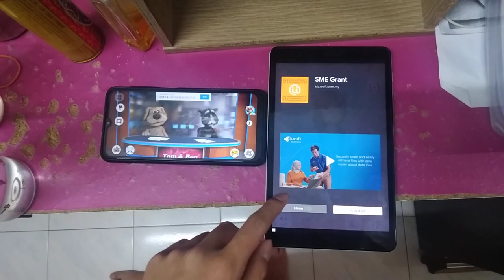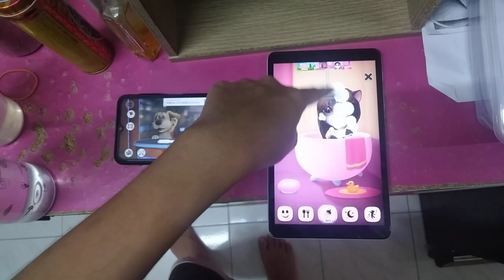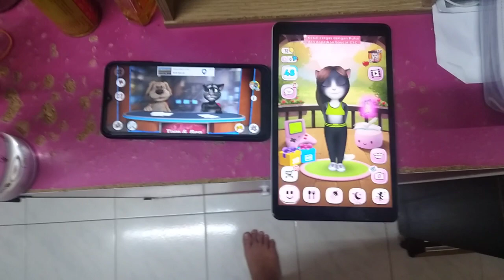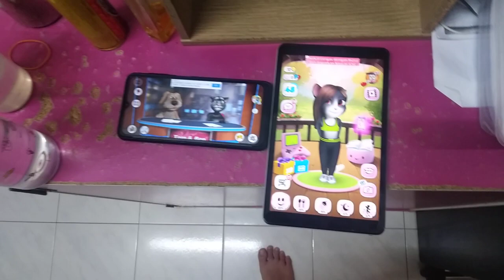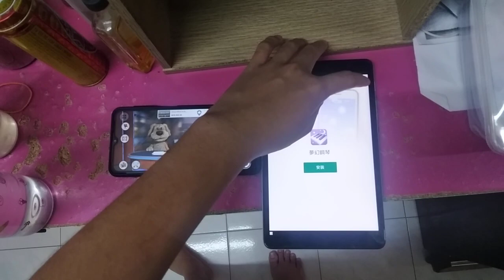Talking News & My Talking Angela Echo 3691